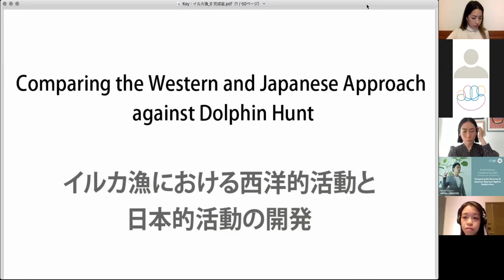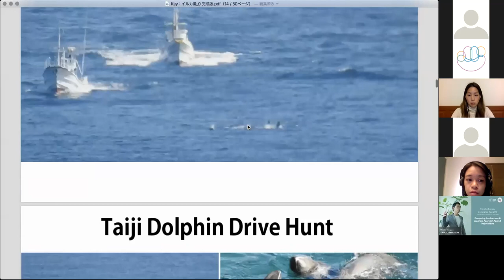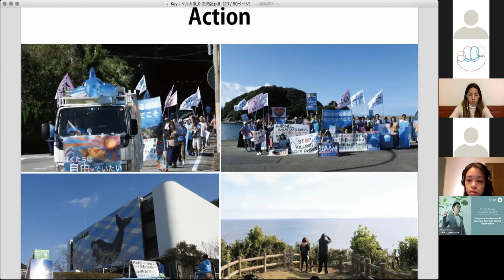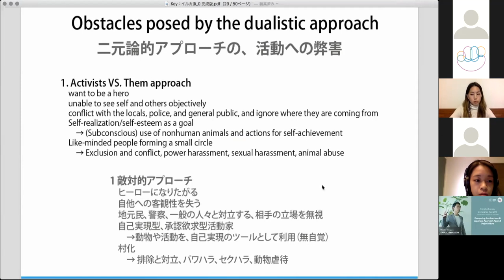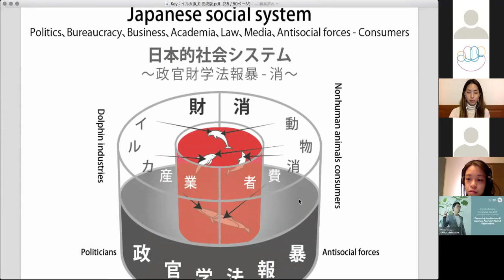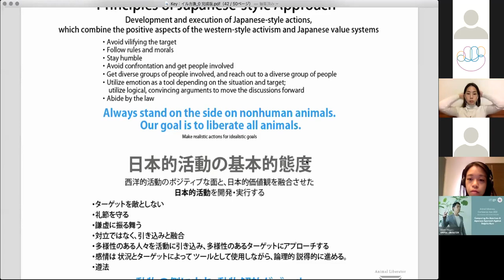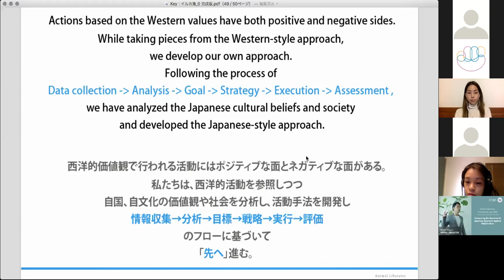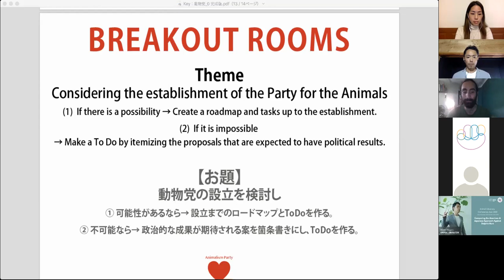Comparing the American and Japanese Approach Against Dolphin Hunt - AACA2021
Mineto Meguro of Animal Liberator talks about pros and cons of Western intervention and what a culturally relevant Japanese approach against dolphin hunt looks like.

There's an air of confusion in Taiji, Wakayama, where dolphin drive hunt is held. Dolphin protection organisations from the US & Japan, activists, and those who want to continue the hunt such as fishing people, politicians, people with right wing ideologies and media are all acting according to their beliefs and motives.
Whilst activists are trying to fight the injustice, the opposition resists as they see it as destruction of Japanese tradition, colonialism and discrimination. Through the lens of dolphin hunting, which is a Japanese specific issue, we will analyse the pros and cons of Western intervention as well as the Japanese approach that reflects its religious values and communication approach.